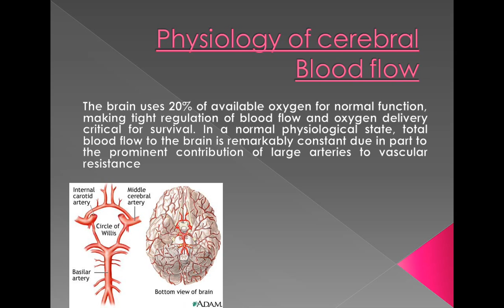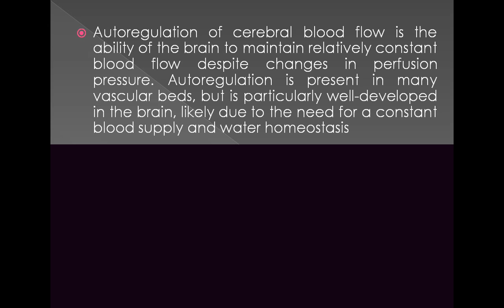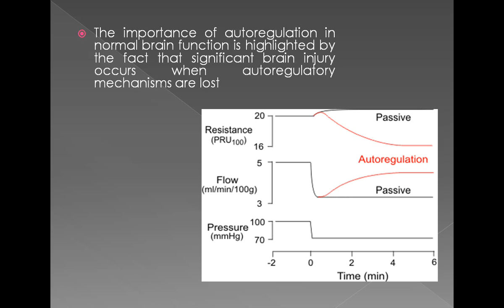Phisiology of cerebral blood Flow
English tutorial